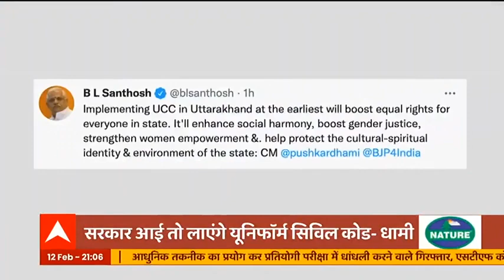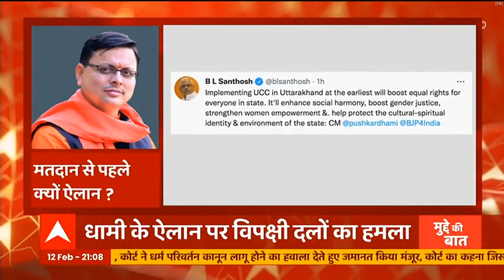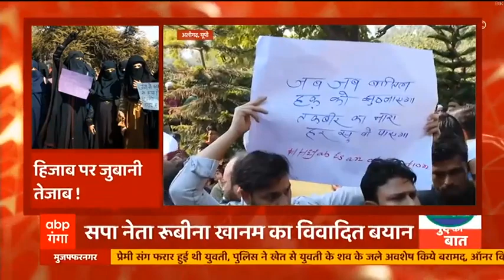चुनाव प्रचार का थम गया शोर, जनता जाएगी किसकी ओर? Mudde Ki Baat | Assembly Elections 2022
UP Election 2022: उत्तरप्रदेश में पहले चरण का मतदान हो चुका है, अब दूसरे चरण के मतदान की तैयारियां भी जोर-शोर से शुरू हो गयी है. आज दूसरे चरण के मतदान से पहले प्रचार युद्ध थम गया. उत्तरप्रदेश के नौ जिलों के 55 सीटों पर और उत्तराखंड के 13 जिलों के 70 सीटों पर सियासी शोर खत्म हुआ. अब जनता14 फरवरी को मतदान करेगी. मुद्दे की बात के इस शो में यूपी और उत्तराखंड के उन चेहरों की बात करेंगे जिनकी साख दांव पर लगी हुई है. देखें वीडियो -